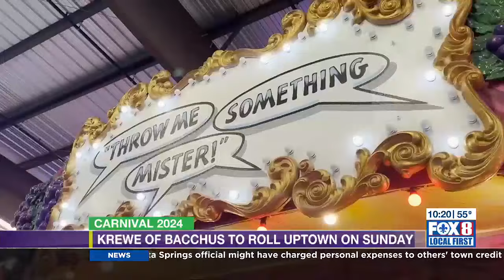Krewe of Bacchus